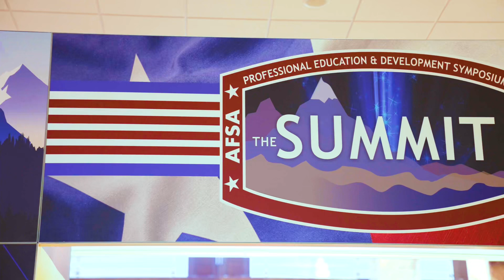AFSA Summit docuseries preview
Did you make it to Texas? We’ll catch you up with our docuseries on the AFSA summit coming soon! 🎥 ⭐️